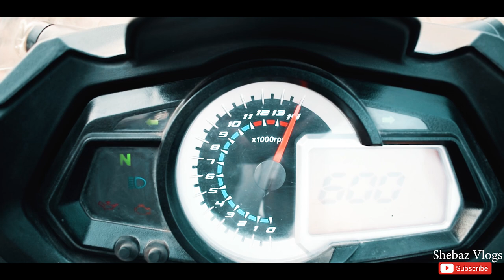Benelli 600GT || Best Machine For Touring & OffRoad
Loudest Triumph Daytona 675 In Navi-Mumbai